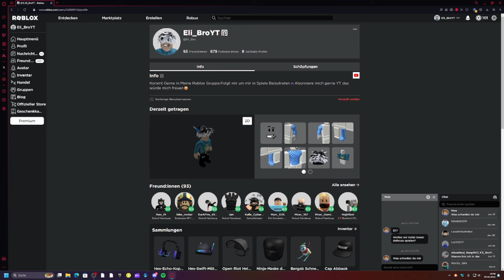Notruf Hamburg KRIMINELL aber Jan ist mein SECURITY!